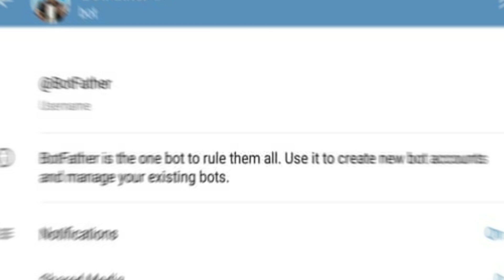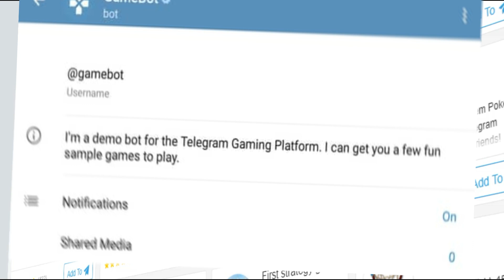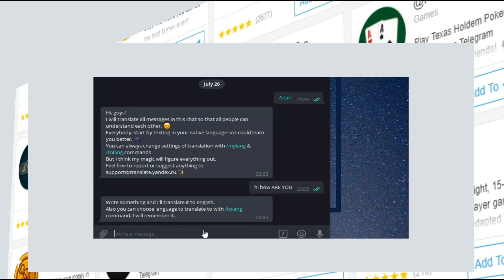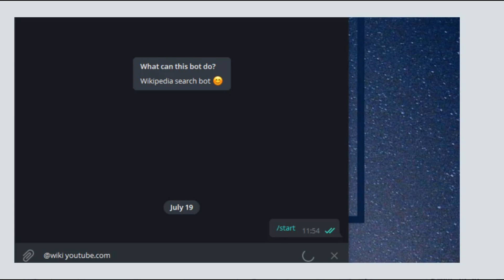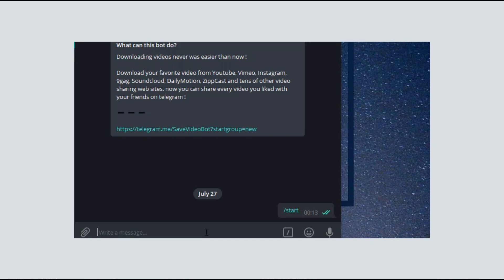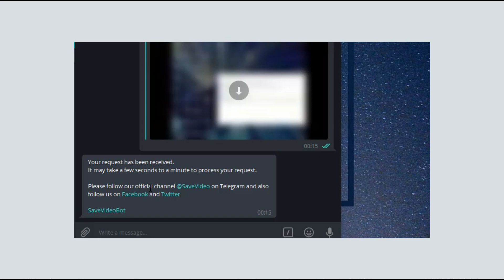Top five telegram bots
welocome to mrtelegram youtube channel our sole prepose is to help you on how to use telegram and making it easy on how to make task useing telegram.

join us on telegram @mrteeg

how to downlaod facebook viedos with telegram

songs